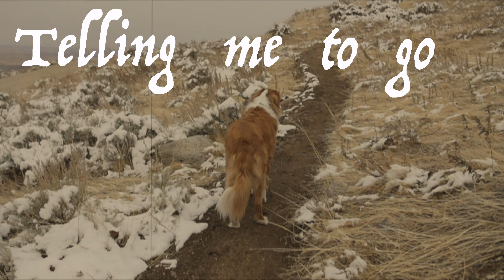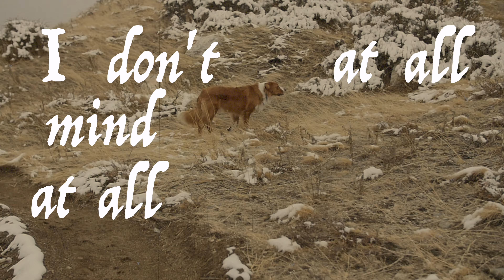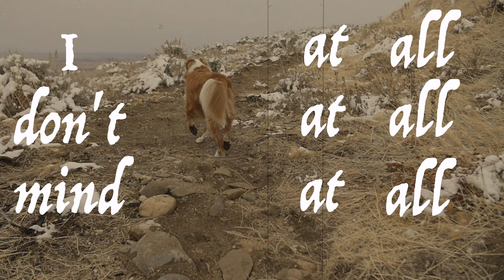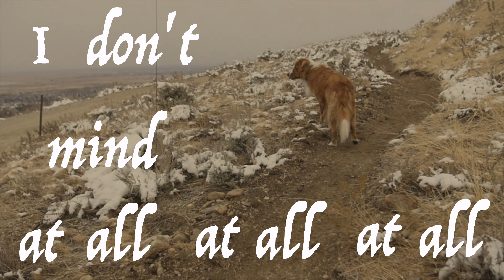I Don't Mind (Official Lyric Video)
Here's a lyric video feat. my dog. Go stream my new song or whatever!

OR @codyfrancismusic

OR @cdyfrancis